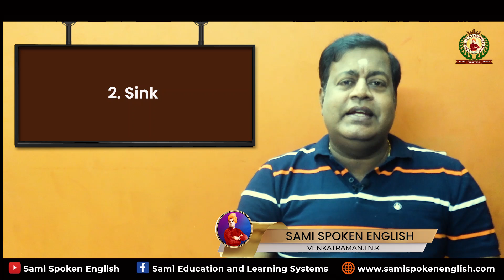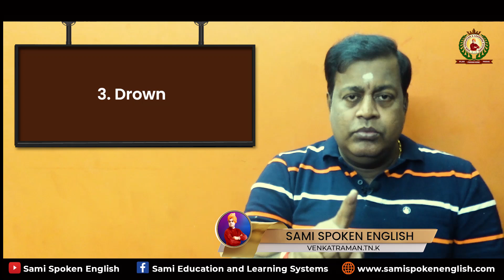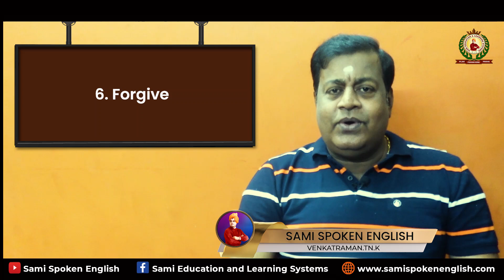6 Essential & Proven Tips for Life-Changing Success | Must-Know Strategies